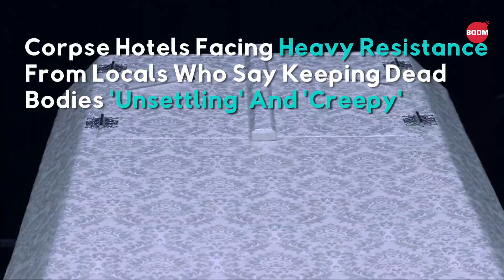Japan's Corpse 'Hotels': A Business In Death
In Japan, 'corpse hotels' housing dead people temporarily before they are cremated are growing in popularity.  Ageing Japan's facing an increasing backlog at crematoriums.